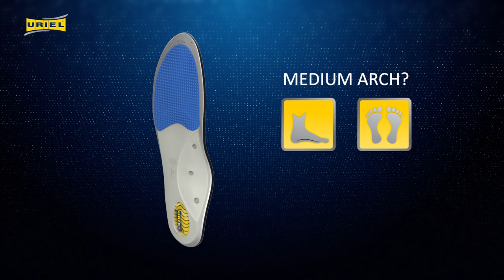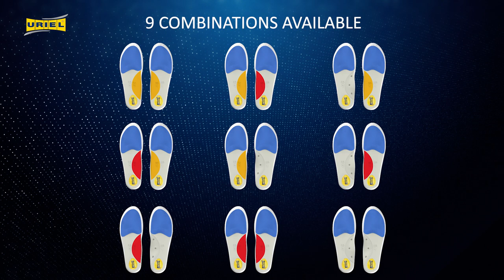Adjustable Arch Support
Instruction marketing video animation for URIEL insoles product
Created by MT Creative Studio ltd.